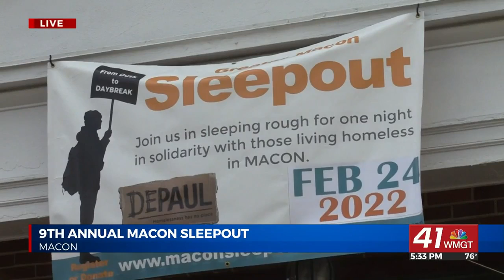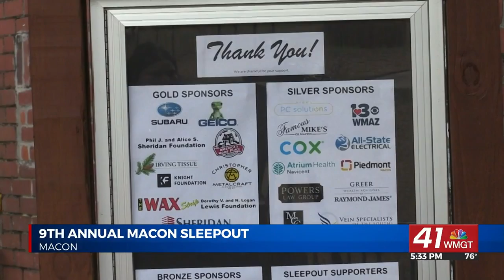Daybreak hosts 9th annual ‘Macon Sleepout’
MACON, Georgia(41NBC/WMGT)— Several people will be trading in their bed to sleep in a tent tonight.